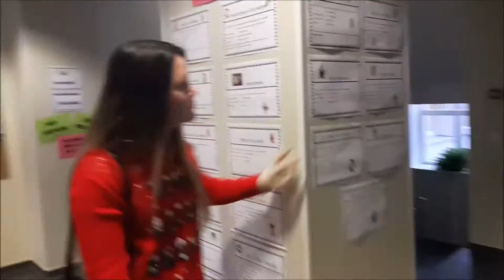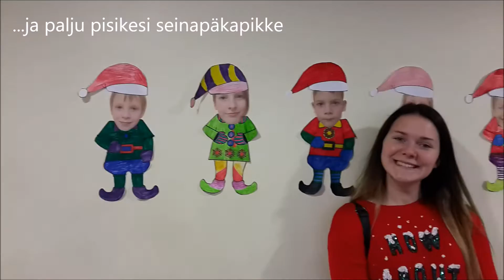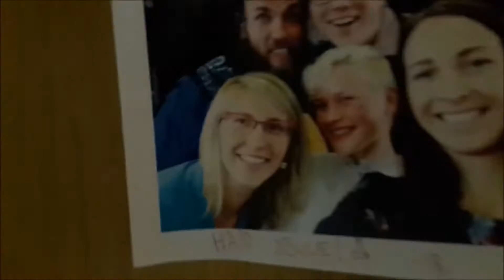Kiviõli 1. Keskkooli jõulueelne projektipäev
valmistume jõuludeks